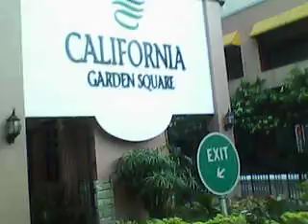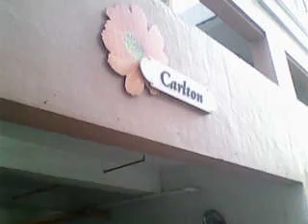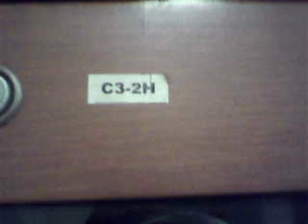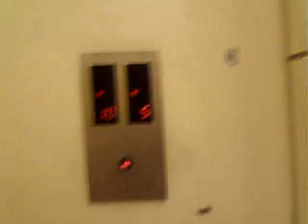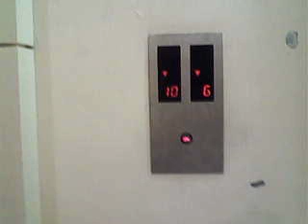This is California Garden Square......avi